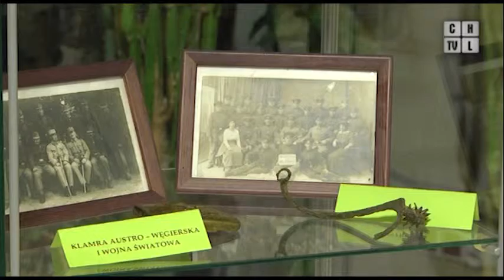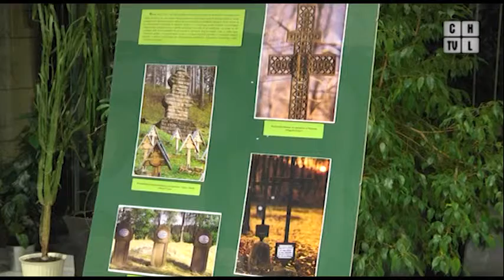Wojny światowe w Bieszczadach i Beskidach